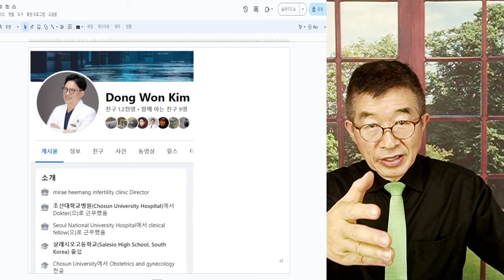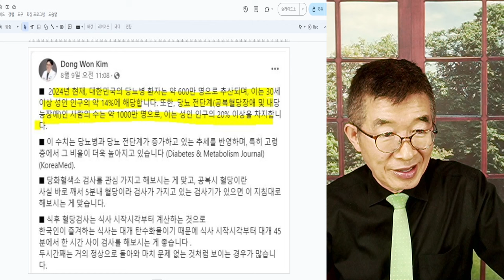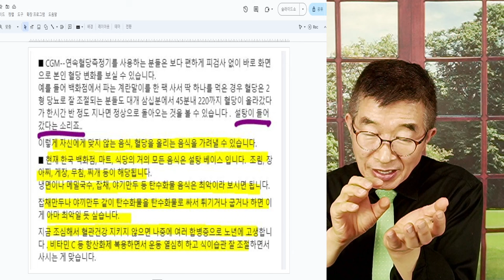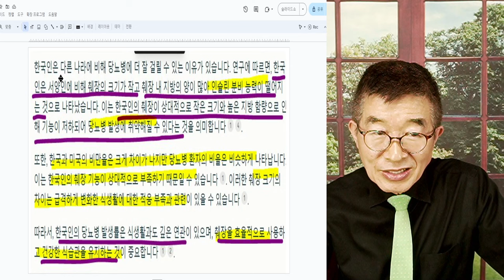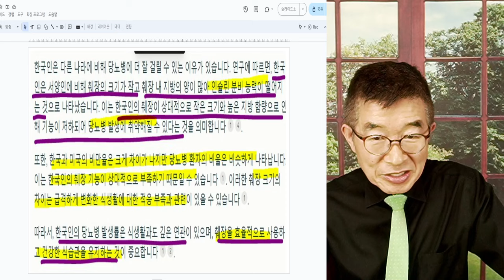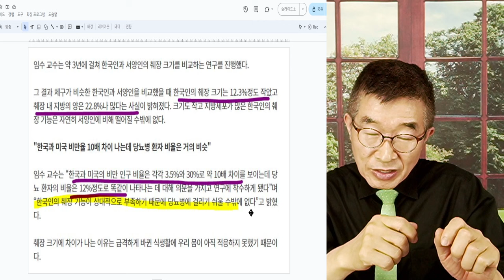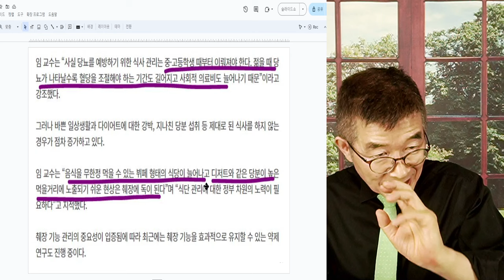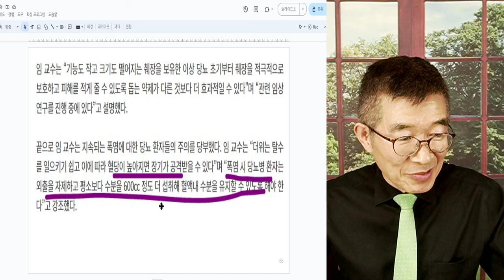당뇨, 성인 20% / 식생활 개선, 췌장 보호법 / 초중학교부터 당관리 중요성, 가르쳐야 [공병호TV]